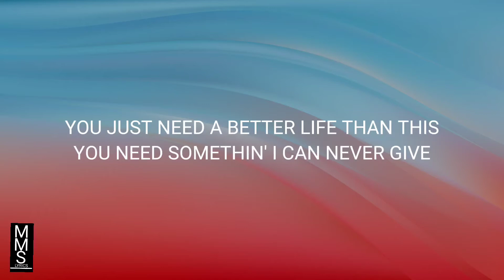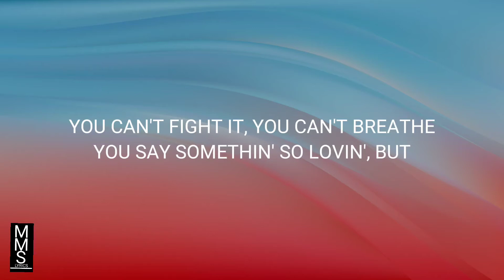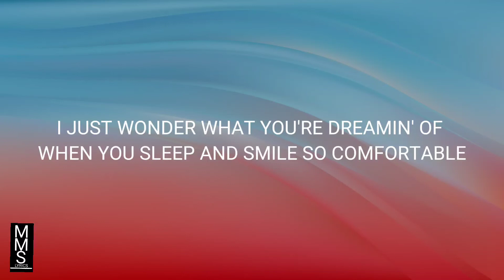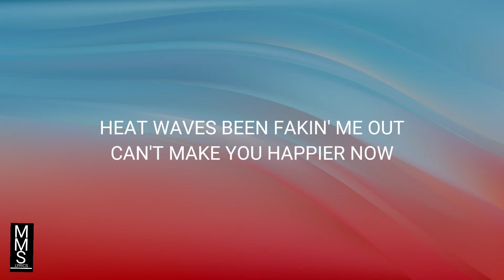HEAT WAVES - Glass Animals (Lyrics Video)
This video is giving everyone entertainment